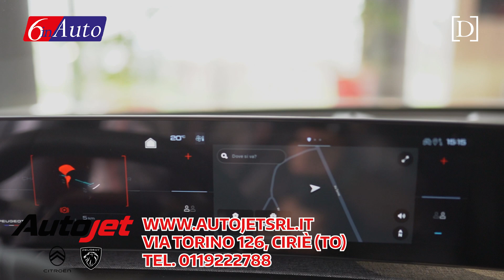AUTOJET concessionaria ufficiale CITROEN & PEUGEOT a Cirié vi aspetta con i PROMO PEUGEOT e CITROEN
AUTOJET è la Concessionaria Ufficiale CITROEN & PEUGEOT di Ciriè, a pochi chilometri da Torino, raggiungibile in pochi minuti con la tangenziale di Torino Caselle. Venite a scoprire le PROMO su Peugeot 208 e NUOVA Citroen C3.

Tutta la gamma CITROEN - PEUGEOT - OPEL - DR & EVO le trovi in pronta consegna con tantissime PROMOZIONI di ECOINCENTIVI STATALI alla ROTTAMAZIONE

In casa AUTOJET potrai trovare tutta la gamma DR in pronta consegna e provarla su strada: DR 3.0, DR 4.0, DR 5.0 e DR 6.0 e la gamma EVO, tutte  benzina o benzina/gpl.

Inoltre trovi Officina AUTORIZZATA e Centro revisioni in sede per la revisione ministeriale dell'autovettura.

Tantissime le proposte per farvi partire in totale sicurezza ad un prezzo super conveniente grazie alle promozioni riservate dalla Concessionaria.

Il personale di AUTOJET è a vostra completa disposizione per valutare al meglio le vostre esigenze, potete fissare un appuntamento o passarci a trovare in:

Via Torino, 126 - Cirié (TO)